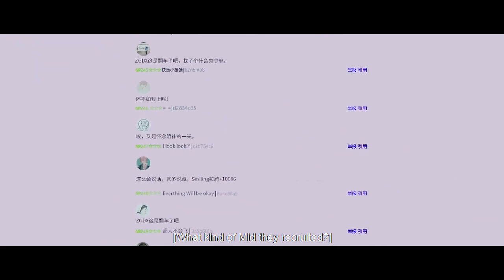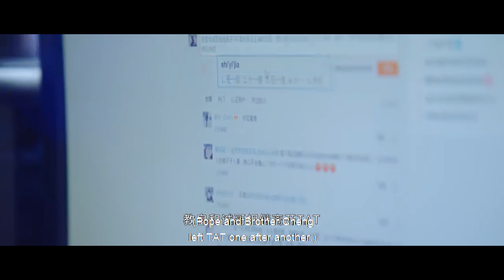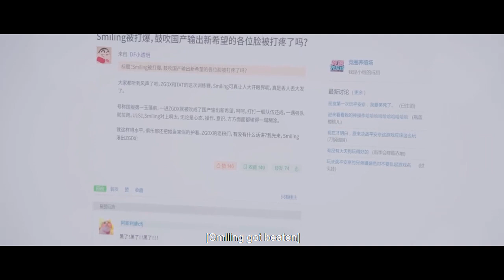【摸摸头】被游戏伤过的心，天才少女一夜没睡，霸道总裁一大早捂眼摸头，暖心安慰。【你微笑时很美EP06 1】